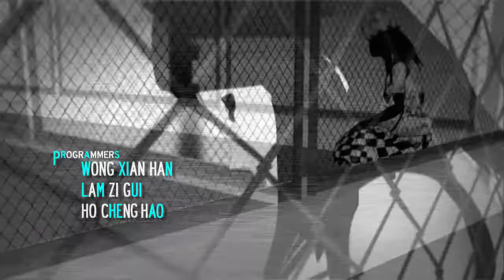Game Trailer: Dumpster Fighter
Done By: Lam Zi Gui, Wong Xian Han, Poh Wei Yi, Yeo Zaoguang, Tan Jia Ren, Ho Cheng Hao
Diploma In Multimedia & Animation